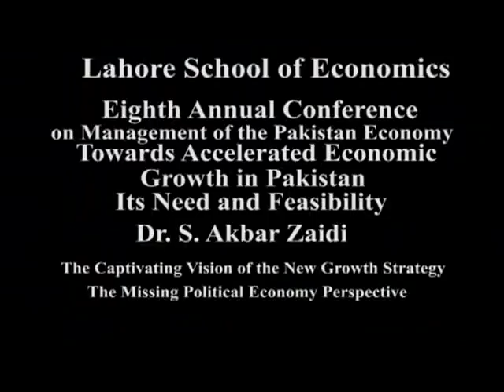Dr. S. Akbar Zaidi at the 8th Annual Conference of the Lahore School of Economics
The Captivating Vision of the New Growth Strategy and Pakistan's Absent Elites: A Political Economy Perspective By Dr. S. Akbar Zaidi, Visiting Professor, School of International Public Affairs, Columbia University.

Presentation made at the Eighth Annual Conference on Management of Pakistan Economy Towards Accelerated Economic Growth in Pakistan: It's Need and Feasibility 16-17 May, 2012 at the Burki Campus, Lahore School of Economics.